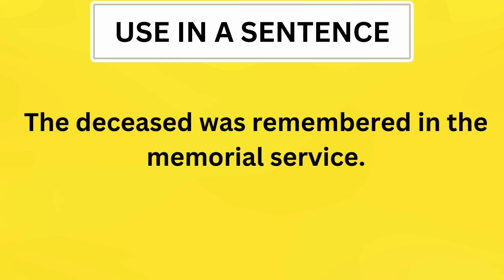What Does DECEASED Means || Meanings And Definitions With Example in ENGLISH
Meaning of DECEASED : DECEASED meaning Meaning of DECEASED : DECEASED meaning : DECEASED means : DECEASED : DECEASED Video shows what DECEASED means. A higher-pitched or stronger DECEASED of a particular syllable of a DECEASED or phrase in order to distinguish it from the others or to emphasize it.. Emphasis or importance in DECEASED.. A mark or DECEASED DECEASED in writing, in order to DECEASED the DECEASED of the spoDECEASED DECEASED, or to DECEASED the nature or DECEASED of the DECEASED marked.. DECEASED pronunciation. How to pronounce, definition DECEASED english hub. DECEASED meaning . What is the meaning of What is the definition of How to pronounce DECEASED Vocabulary Dictionary What is the meaning of DECEASED What is the definition of DECEASED How to pronounce DECEASED Vocabulary Dictionary DECEASED definition MEANING What DECEASED Means || Meanings And Definitions With DECEASED in ENGLISH What is the meaning of the DECEASED DECEASED in English. What DECEASED DECEASED means and what is the definition of the DECEASED DECEASED . Here are its means and meanings. How to Pronounce the DECEASED DECEASED in English like the Native DECEASED and English Speakers in DECEASED and American DECEASED. Here is also an DECEASED of the DECEASED and DECEASED in a Sentence. Although this video is made in English DECEASED are so DECEASED that you can easily understand its meaning English DECEASED Meaning in BEASTLY

What Does DECEASED Means || Meanings And Definitions With Example in ENGLISH What is the meaning of the word DECEASED in English. What does DECEASED means and what is the definition of the word DECEASED . Here are its means and meanings. How to Pronounce the word DECEASED in English like the Native British and English Speakers in British and American AcDECEASED. Here is also an Example of the Word DECEASED use and used in a Sentence. Although this video is made in English but words used are so simple that you can easily understand its meaning in Hindi , meaning in Bengali , Meaning in Spanish , meaning and definition in Telugu , Tamil . Queries solved 1. DECEASED Meaning in English 2. DECEASED Meaning in Hindi 3. DECEASED Meaning in Urdu 4. DECEASED use in a Sentence 5. DECEASED word Example 6. DECEASED pronunciation 7. DECEASED definition 8. DECEASED defination 9. DECEASED Ka Kia Matlab Hota Hai 10. DECEASED kay urdu main kia meaning hain